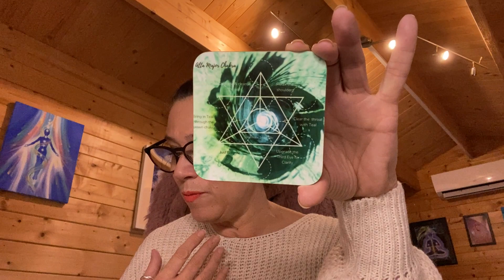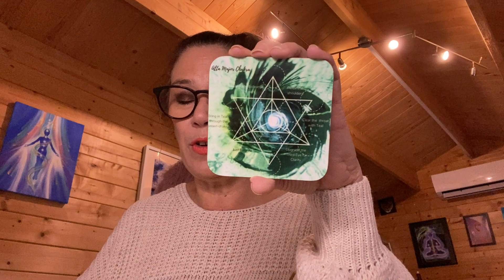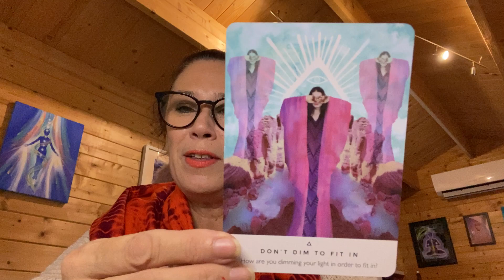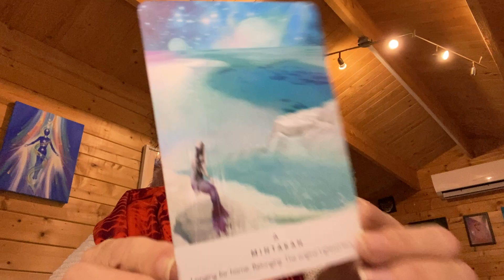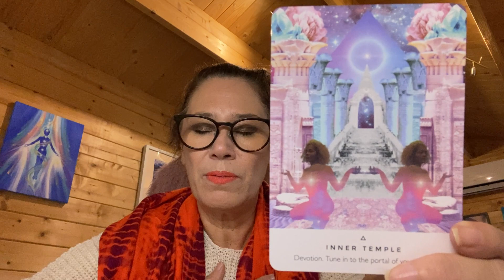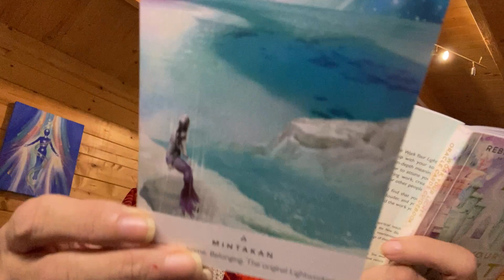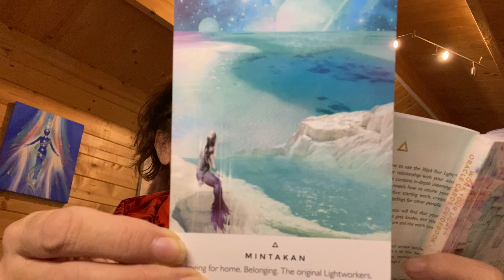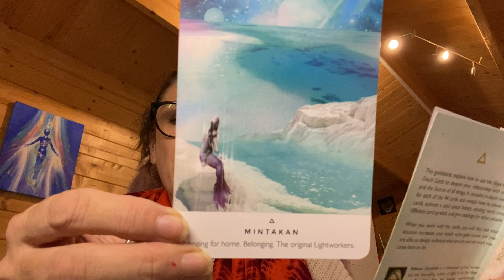2 Planet Retrogrades ending and Looking after your Alta Major Chakra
Saturn is currently in retrograde coming to an end on the 22nd/23rd October depending where you are in the world.  It is connected to creating authentic work coming from the heart. Responsiblity for your self, Patience, It has a push pull energy so teaching us to know when to pause, breathe and go within and when to move forward and take action. It is also getting us to look at self discipline, commitment and discernment in our lives.

Post Mercury retrograde finishes today and it is important to reflect and write in your journal. Write down what you have learnt over the last 6 weeks or so and take action on what you have learnt.  Be grateful for. the last 6 weeks and what it has taught and brought to your life. The next Mercury Retrograde is on the 29th December 22 so make sure you action what you have learnt so you dont have to repeat it again but move forward to learning the next lessons under the next Mercury Retrograde.

The alta major chakra is coming up for me and it is important to clear this centre with white light and teal.  Cut any cords here as it is a big centre for spirit and energy to come in.  It governs your neck, shoulders, eyes, ears, head, throat and higher heart and so it is important to keep in high vibe,